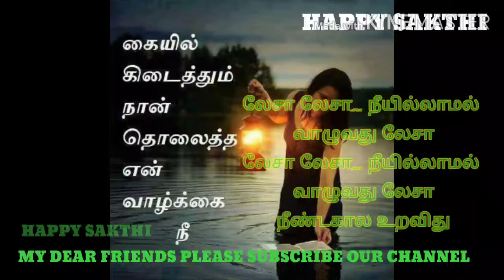nan thungi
lasa lasa nee illamal valvathu